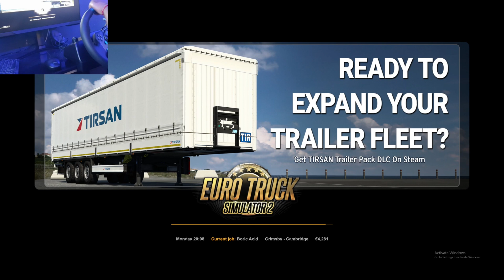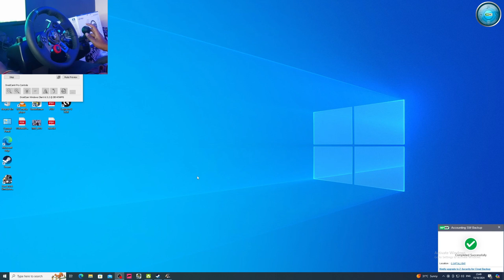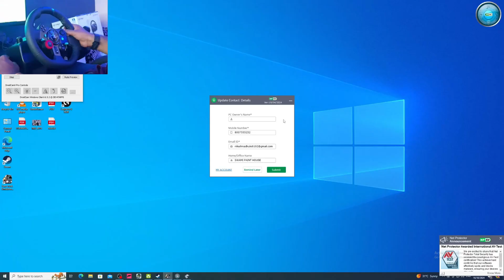"Ultimate Euro Truck Simulator 2 Experience with Logitech G29 | Smooth Driving & Realistic Gameplay!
Join me as I take on the roads of Europe in Euro Truck Simulator 2 using the Logitech G29 racing wheel! Feel the power of immersive driving with precision control, realistic force feedback, and a setup that makes every mile feel like the real thing. Watch as I navigate challenging routes, handle heavy cargo, and enjoy scenic landscapes—all with the full trucking experience!

Timestamps:

0:00 - Introduction & Setup
2:30 - First Delivery: Starting the Journey
10:15 - Maneuvering Tight Spaces with the G29
20:00 - Crossing Borders: Stunning Landscapes
35:00 - Smooth Night Driving
50:00 - Parking Challenge with Precision Steering